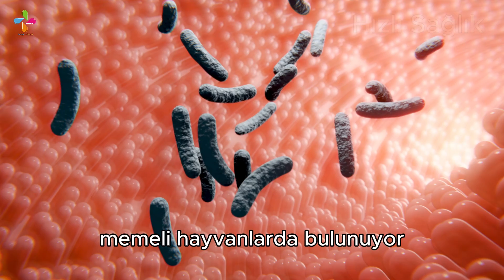Küçük Bir Isırık Hayatınızı Değiştirir? Alfa-Gal Sendromu ile Et ve Süt Yiyemeyebilirsiniz!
Kene zararlı mı, kene ısırığı zararlı mı diye merak ediyorsanız, cevabı evet! Peki kene ısırırsa ne olur? Kene ısırığı sonrası vücuda geçen mikroplar ve özellikle de Alfa-Gal Sendromu ciddi sağlık sorunlarına yol açabilir.

Kenelerden nasıl korunulur sorusu bu yüzden çok önemlidir çünkü bazı durumlarda keneler öldürür mü sorusunun cevabı ne yazık ki evet olabilir.

Kene ısırıkları sanıldığından çok daha tehlikeli! Tek bir ısırık, ömür boyu et ve süt ürünlerinden uzak kalmanıza neden olabilir. Bu videoda, kene ısırığının zararları, belirtileri, Alfa-Gal Sendromu’nun nasıl ortaya çıktığı, hangi yiyeceklere alerjiye sebep olduğu ve tedavi yöntemleri hakkında en güncel bilgileri bulabilirsiniz.

Uzmanların uyardığı gibi kene ısırığı sonrası et ve süt alerjisi gelişebilir, nefes darlığı, mide bulantısı, kurdeşen ve hatta anafilaktik şok gibi hayati risk taşıyan sonuçlar doğurabilir. Peki kene ısırığından nasıl korunulur, ısırık sonrası ne yapılmalı? Videoda hem kenelerden korunma yollarını hem de Alfa-Gal Sendromu ile ilgili son araştırmaları öğrenebilirsiniz.

                                 🔸  Youtube Kanallarımız🔸

                                                 Web Sitelerimiz